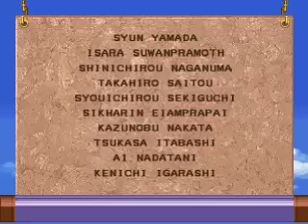Lets Play Megaman 8 - Part 16(final) - End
if ur wondering what happened right before the credits the sound got really messed up so i had to put in the music manually